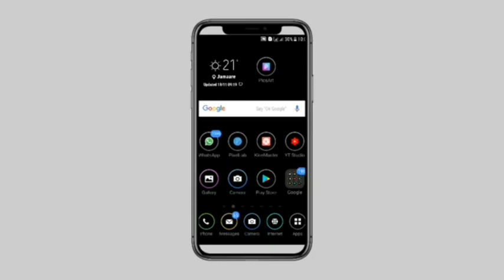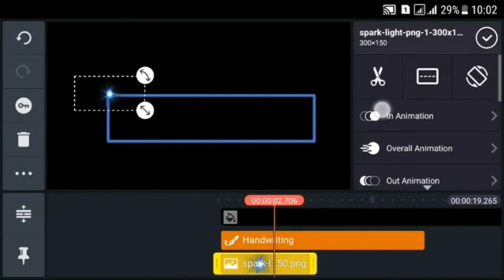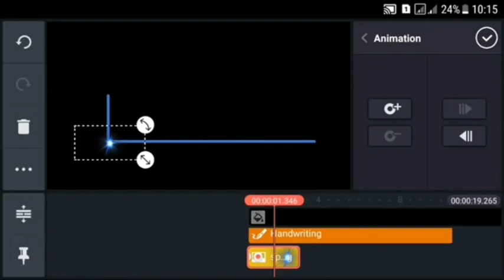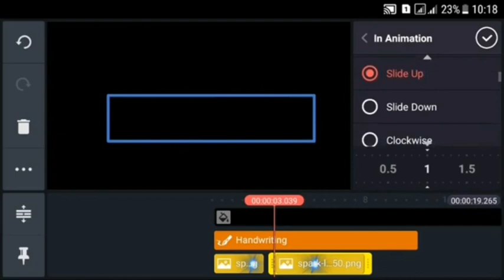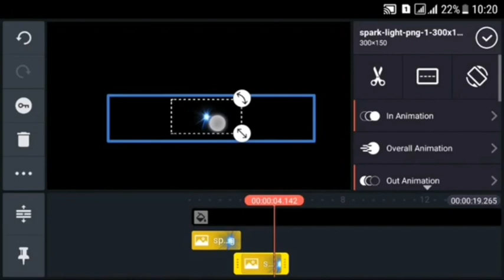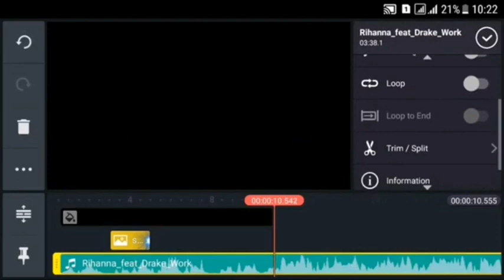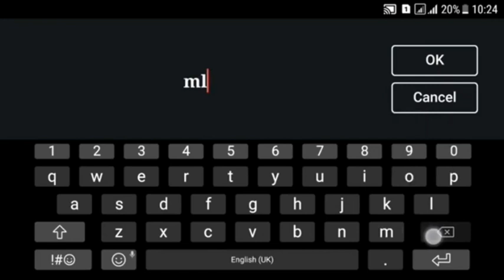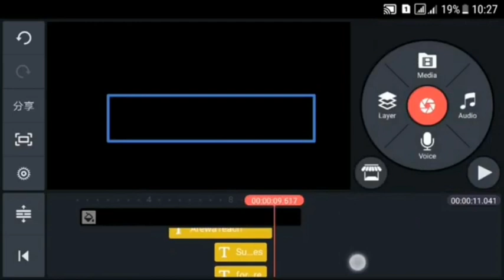Yadda zaka hada (Introduction video ) da Kinemaster a wayar Android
Cikin wanan videon zamu koyi yadda ake

fatan za'ai Subscribes na channel dinmu domin samun sabbin videos da suke da alaqa da

ANDRIOD
LOGO DESING
HAKING
FREEBROSING
DA Dai sauransu